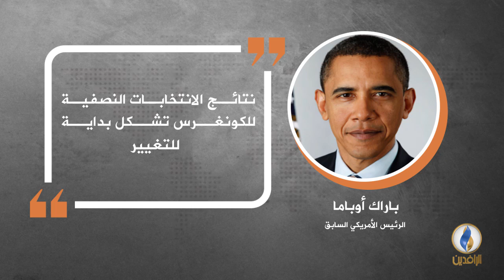في دقيقة .. أبرز التصريحات الصحفية ليوم الجمعة